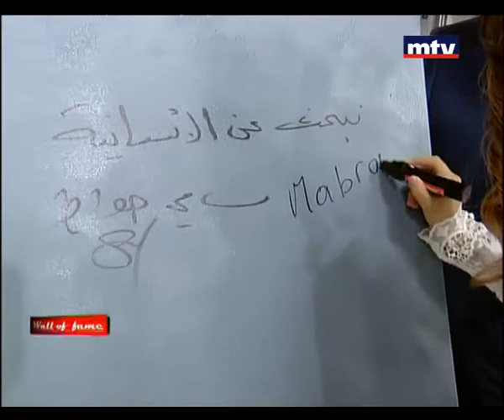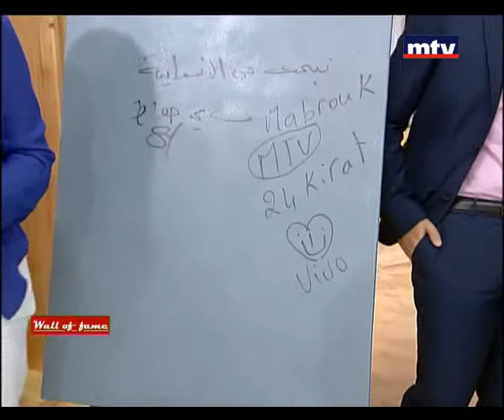Wall of Fame - Vivianne Antonios - 28/06/2015